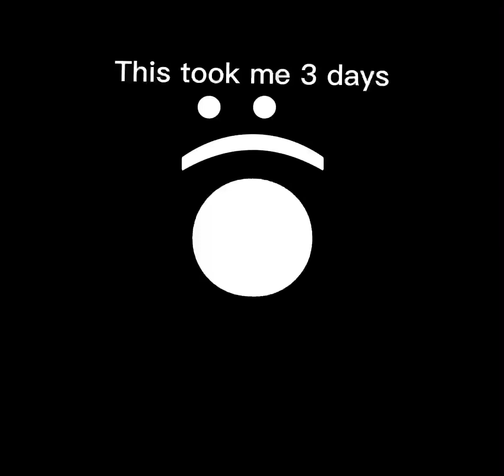This edit took me 3 days :((((